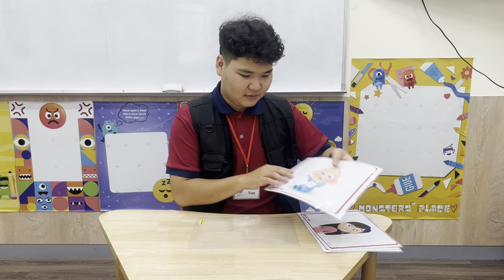Unit3 Part1 Vocabularies (第三課 第一部分 主單字)